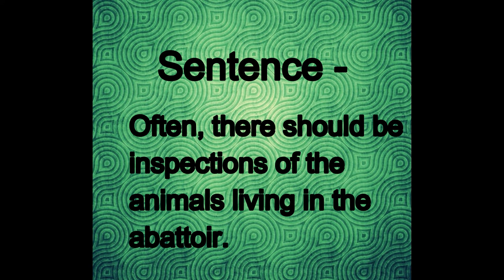meaning of abattoir